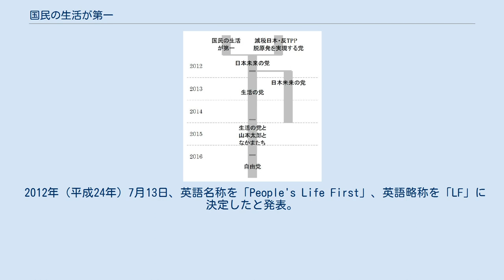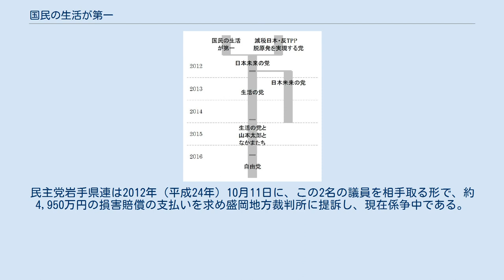国民の生活が第一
国民の生活が第一（こくみんのせいかつがだいいち、英語: People's Life First）は、2012年に結成、解党した日本の政党。
略称は生活、LF。
生活の党（後の自由党）の実質的な前身である。
 2012年（平成24年）6月26日に衆議院で採決された社会保障・税一体改革関連法案（消費税増税法案）に反対し、民主党に離党届を提出中の衆議院議員37人（加藤学を除く36人が同年7月9日付で除籍）および同党を離党した参議院議員12人、計49人により7月11日に結成された。
 主要3つの政策として「いのち」と「暮らし」と「地域再生」をキーワードに、「消費税増税の廃止」、「原発ゼロ」、「地域が主役の社会」を挙げていた。
また、党議拘束を否定している点が特徴だった。
 第46回衆議院議員総選挙を目前とする11月27日に「脱原発」「反増税」「反TPP」「地方分権」勢力（第三極）の結集を目的として、嘉田由紀子滋賀県知事が結党した日本未来の党へ合流した。
 党名は、一般の人からも党名案の候補が出され350を超える候補が寄せられたが、代表に就任予定であった小沢一郎の判断で「国民の生活が第一」が提案され、決定された。
この「国民の生活が第一」は、民主党が2007年（平成19年）の第21回参議院議員通常選挙および2009年（平成21年）の第45回衆議院議員総選挙で使用したスローガンと同一である。
 2012年（平成24年）7月13日、英語名称を「People's Life First」、英語略称を「LF」に決定したと発表。
また、7月17日、次期衆議院議員選挙の比例代表で用いる略称を「生活」とすることを中央選挙管理会に届け出た。
 民主党は2011年9月2日の野田内閣発足後、党内対立を深めていた。
2011年12月には、小沢に近い衆議院議員9名が民主党を離党して新党きづなを結成、小沢の別動隊・先鋒隊とみなされていた。
 結党に先がけ、2012年（平成24年）7月4日に院内会派として衆議院では「国民の生活が第一・無所属の歩」、参議院では「国民の生活が第一」を届け出たが、翌日の7月5日には衆議院についても「国民の生活が第一」に改めた。
議会内での会派略称は「生活」。
 11日18時より結党大会が憲政記念館で開催され政党名が公表された。
結党時の所属議員は一年生議員が半数以上を占めており、衆議院は民主党・自由民主党に次ぐ第3党、参議院は民主・自民・公明党に次ぐ第4党であった。
同年7月12日に新党きづなと衆議院で統一会派を結成。
衆議院での会派名を「国民の生活が第一・きづな」とした。
結成直後の7月中旬から8月中旬の世論調査での支持率は、読売新聞は1%、毎日新聞は2%、朝日新聞は1%であった。
 地方へのひろがり 公に地方首長や地方議員を抱えていないが、達増拓也岩手県知事は、「生活」の結党の趣旨に賛同すると記者会見で表明して、所属していた民主党を離党した。
また、岩手県議会で民主党を離党した県議会議員10人も、「生活」の結党の趣旨に賛同して、新会派「希望・みらいフォーラム」を2012年7月26日に結成している。
この会派の規模は民主、自民に次ぐ第3党である。
また、千葉県議会の県議1人は、同党の結党に同調し、新会派「生活が第一」を2012年7月20日に結成している。
2012年8月1日には栃木県議会で山岡賢次衆議院議員の直系で民主党会派を離脱した県議2人が新会派「県民第一の会」を結成した。
 8月、野田が「近いうち」の衆議院解散を明言した後、きづなとの合併に急速に動く。
10月以降、きづな所属の渡辺義彦と三輪信昭が同党を離党して国民の生活が第一に入党。
解散を翌日に控えた11月15日、きづなは解党し、生活に合流した。
 日本未来の党の系譜 解散後の11月27日、当時滋賀県知事を務めていた嘉田由紀子が「卒原発」「脱増税」の政策を掲げる日本未来の党を結成した。
同日、小沢も脱原発勢力の結集を目指してこれに合流することを決意、国民の生活が第一は日本未来の党へ合流した。
なお党そのものは総選挙後まで存続しており、12月10日には党代表が小沢一郎から主濱了へと交代した。
 国民の生活が第一に残っていた石田三示が総選挙に立候補せず、前議員の資格を失ったため、第46回衆議院議員総選挙終了後の12月16日に政治資金規正法に基づく政党でなくな...